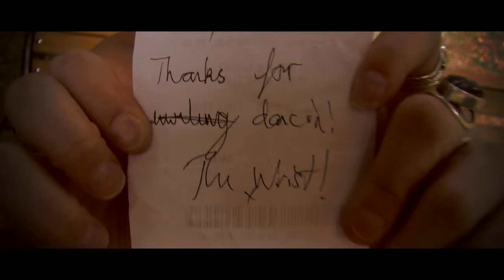Still We Fall - The MJM Band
This is the official homemade music video for Still We Fall by The MJM Band from their new EP 'Short Stories and Tall Tales' coming 01/10/15

Recorded at Treehouse Festival 2015